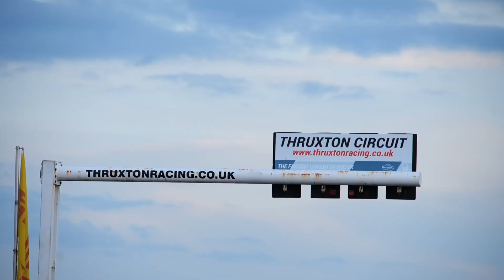Can I Survive A Road Race On A Gravel Bike?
Gravel bikes. They are fast, light and versatile. The true do-it-all bike! But can they truly do it all? Can a gravel bike keep up in a road race? To find out, we sent Conor to Thruxton Circuit to enter a crit race on his Orbea Terra gravel bike. With 40mm gravel tyres, a single 40T chainring on the front, 10-42 cassette on the rear and MTB pedals, how long can he survive in this race?

Have you ever entered a road race on a gravel bike? 💬

Warfree World - Ebo Krdum
F.E.A.R - Felix Johansson Carne
Folds - Anders Schill Paulsen
Half Time - Yellowbase
Helicopter Fly By 1 - SFX Producer
Jello Walking - Arthur Benson
Midnight Java - Lime Sauce
Texas Style - Tigerblood Jewel
Unicorns of Death (Instrumental Version) - Psuche
Uplifter - Conditional